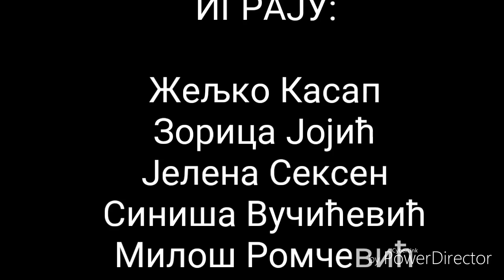Pozoriste Prijedor - Rabulizam